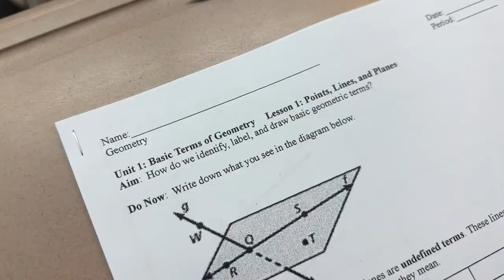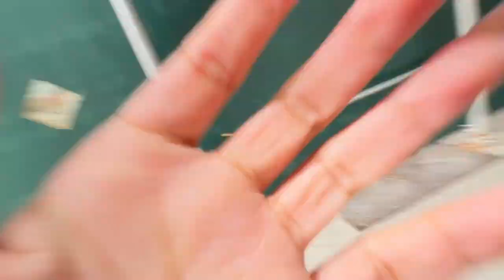High school vlog: day in the life of a nyc performing arts student !!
Hii, welcome to my description box! I hope you enjoyed my high school blog day in a life.